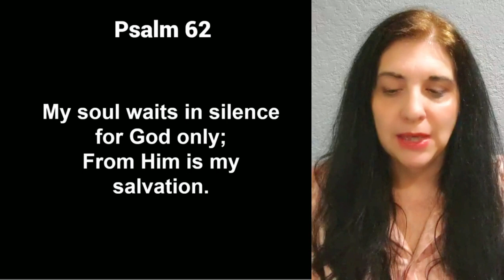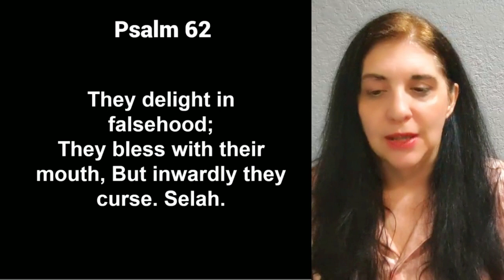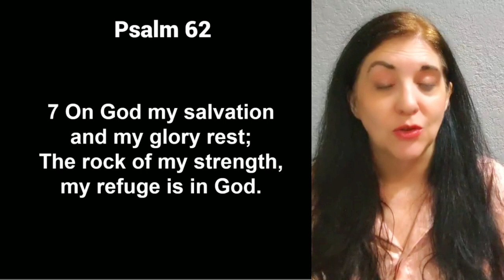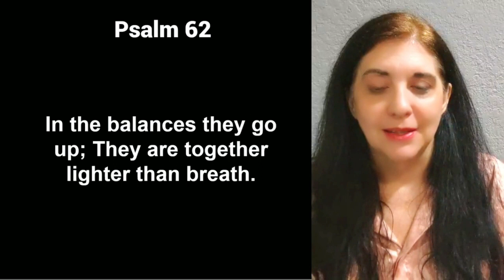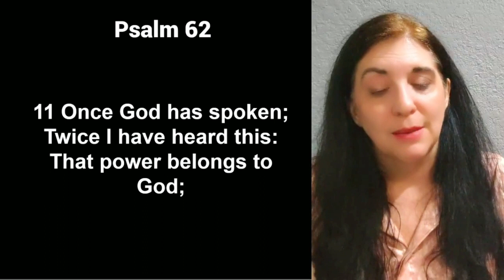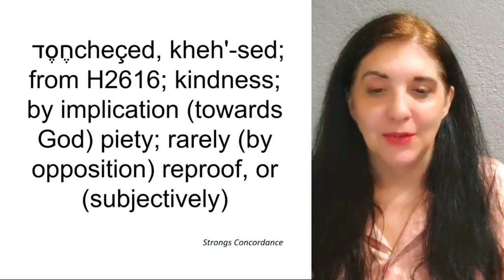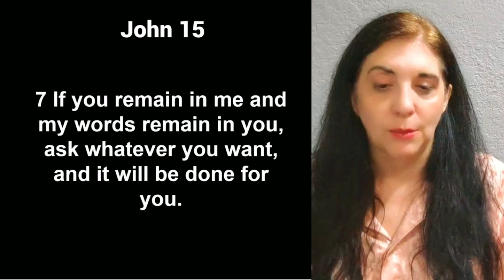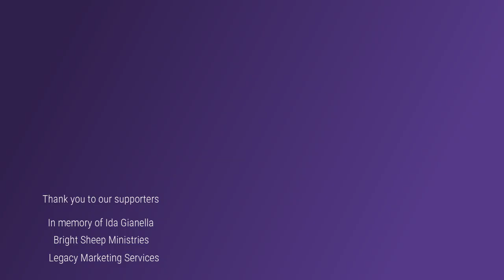Waiting on God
An important part of the Christian walk is learning to wait on God. How to wait in the pause.

The Bible study is part of “Straight Pathways” Bible study series.

TOPICS & TIMESTAMPS
0:00- Intro
1:35- Opening prayer
1:58- 'finding God's pan for your life
3:40- Sometimes the pause is part f the process
5:50- The importance of lerning to wait well
16:40- God speak in the pause
21:20- Continue to wait well
22:54- Continue to trust in God
30:30- Closing prayer